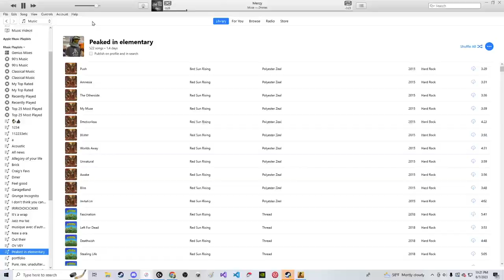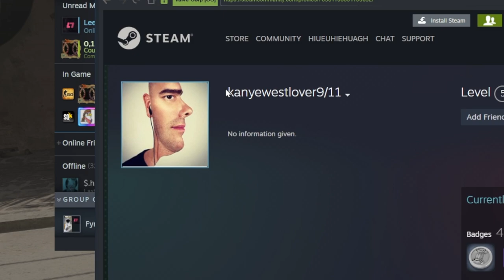Speed-running testicular canuwu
Sheer retardation